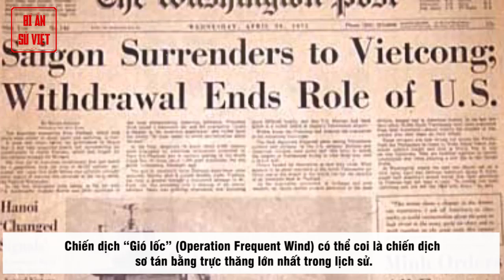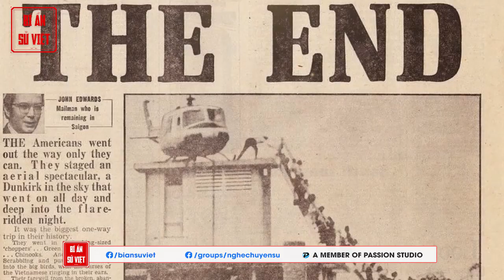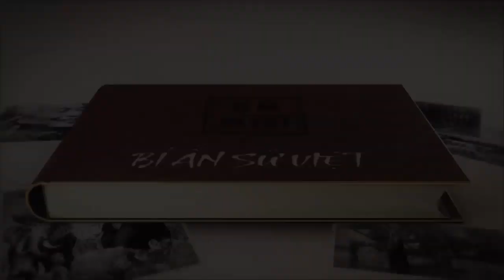Những Giờ Cuối Cùng Trước Giải Phóng Miền Nam 30/04/1975 | BÍ ẨN SỬ VIỆT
Những giờ cuối cùng trước giải phóng miền Nam 30/4/1975

Sát thời điểm 30/4/1975, nhận thấy nguy cơ chính quyền Sài Gòn sụp đổ là điều không thể tránh khỏi, những người Mỹ cuối cùng và một số người dân miền Nam đã tìm cách di tản.

Thời điểm đó, khoảng 100 trực thăng của quân đội Mỹ đã sơ tán khoảng 7.000 người khỏi Sài Gòn trong vòng 24 giờ đồng hồ. Ngày 28/4/1975, Tổng thống Mỹ khi đó là Gerald Ford, Ngoại trưởng Henry Kissinger và Phó Tổng thống Nelson Rockefeller đã họp bàn về chiến dịch sơ tán khỏi Sài Gòn. Chiến dịch “Gió lốc” (Operation Frequent Wind) có thể coi là chiến dịch sơ tán bằng trực thăng lớn nhất trong lịch sử.

► Đón xem những clip mới nhất bằng cách đăng ký:
► MỘT SỐ SERIES VIDEO HỮU ÍCH VỚI BẠN